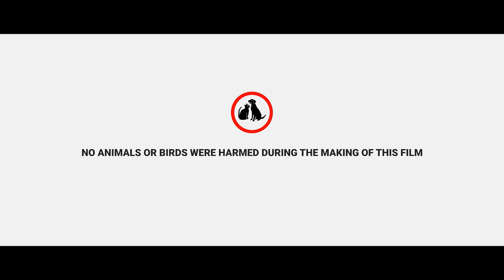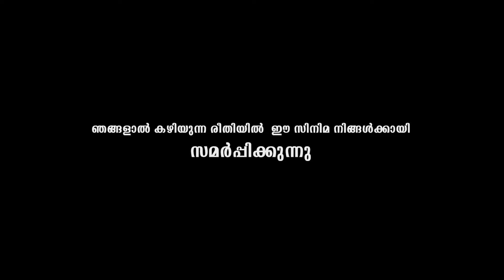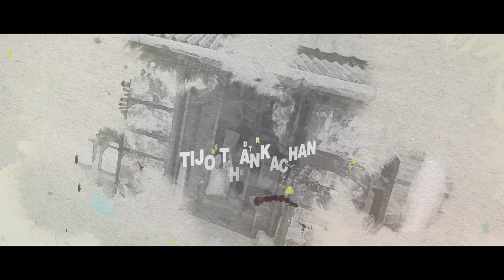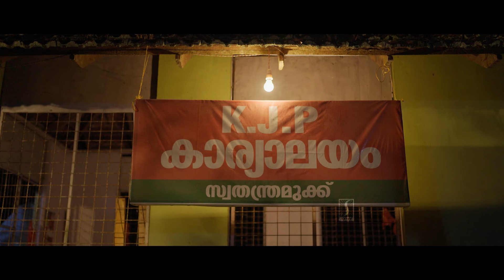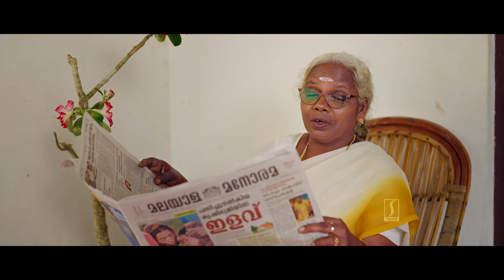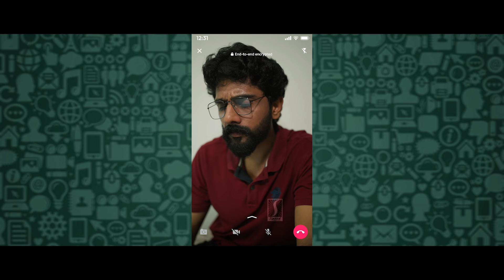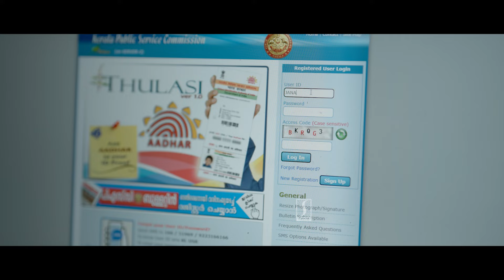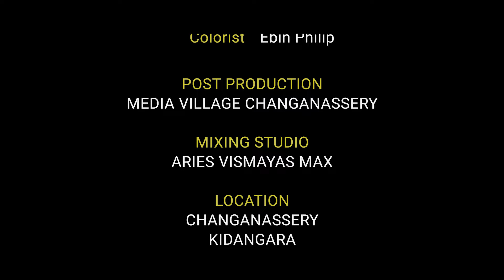Udanadi Mangalyam malayalam Family Love Story Drama full movie | Vishnu | Sreedevi | Abhi Kiran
Movie Title : Udanadi Mangalyam
WRITER & DIRECTED by : VISHNU RATHIKUMAR
PRODUCED by : SUBHASH CHITRASALA
CO-PRODUCED by : TOMY NAKKARA
D.O.P by : ANANDHA KRISHNA
EDITED by : TIJO THANKACHAN
ART DIRECTED by : ALAN SANTHOSH
ASSOCIATE DIRECTED by : ABHI KIRAN
SFX & SOUND MIX by : ANOOP SIVA
VFX by : ANJO